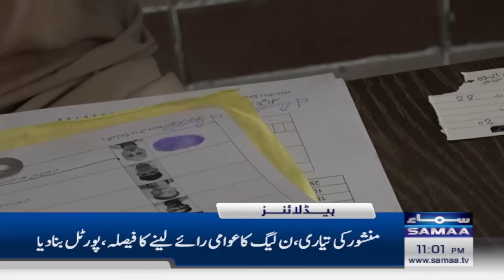Samaa News Headlines 11PM | Elections 2024 | Motoway Closed | 27 Dec 2023 | SAMAA TV